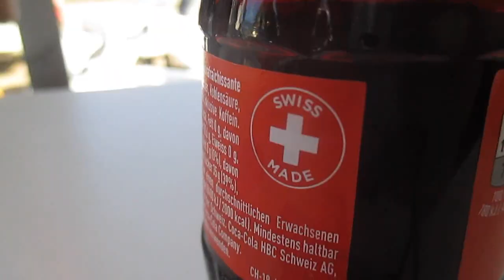Regione Laghi Angera Lugano estate 2020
L'estate 2020 al lago, Gennaro Gelmini e Youtuber Maury, tra la cittadina di Angera sul Lago Maggiore in provincia di Varese in Italia e Lugano nel Cantone Ticino in Svizzera, si impegnano a vivere l'estate, tra cigni, papere, folaghe, gabbiani, germani reali, con scorci panoramici particolarmente suggestivi, in totale 3 giorni deliziosi, ecco i link agli ulteriori video di questi gioiosi tour: